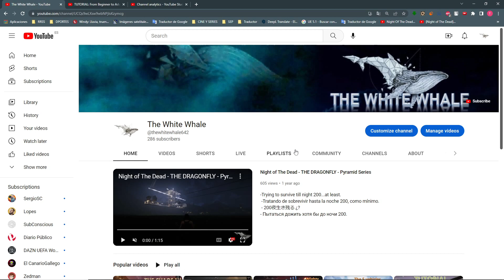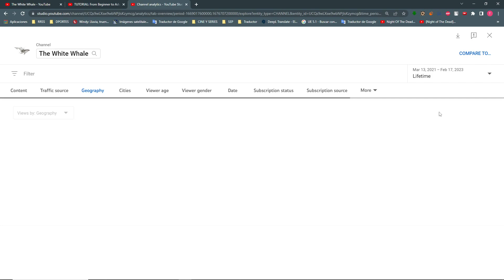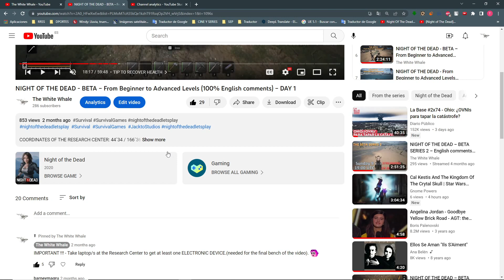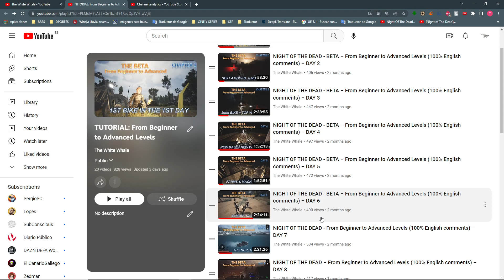NIGHT OF THE DEAD – 100% en ESPAÑOL – ANUNCIO IMPORTANTE